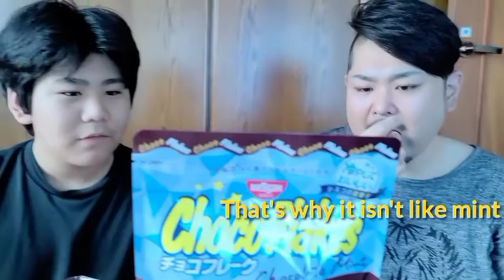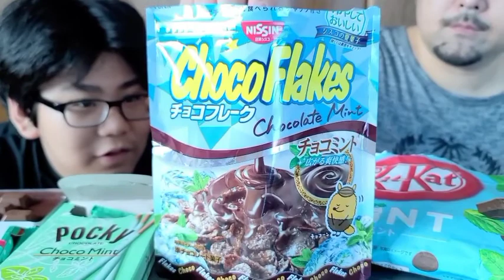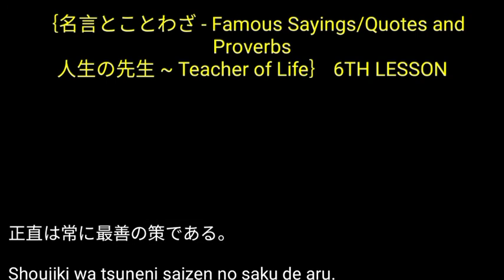本音レビュー 日本語「REVIEW」JAPAN LOOK - POCKY - CHOCOFLAKES - KITKAT MINT CHOCOLATES - Eng. Sub. - JpnTakara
Hope you enjoyed and learned from our video. 😊
We're in the 2nd month of our YT channel! 👍

This time, Taka and Yuuki made a review of Japan's famous summer limited release of mint chocolates.
They are very detailed, come on let's watch! 😍
I'm not a fan of mints but I do love how they are packaged! So cute! 💖
Are you a fan of Japan chocolates?

I started my YT channel because of our "House Moving"; this is a 『Big Event』 of ours - it's a NEW BEGINNING.
So if you are worried, curious, and interested in HOW this has progressed, please keep watching! 💛💜💚

Of course, we will not only stop with the movement, but YouTube is also my DIARY, I will keep posting THIS and THAT every day!

Be on the lookout to know more!!!

I will be uploading content about "Life in Japan", "Living in Japan" (from PRIVATE to BUSINESS), Culture, Tradition, and Customs, learning 『Nihongo』and other 『TUTORIALS』, my Collections, our Products, introducing JAPAN Items that we use, all JAPAN Finds, Food, Travel, Chit-Chat and a LOT MORE! 🇯🇵

In our channel, we are using 3 languages ​​(Filipino, English, and Japanese), so we will do our best to add more English and Japanese subtitles one step at a time! (^_-)-☆

日本語が通じる方も、ぜひ見てくださいね！
YOUTUBEを始めて2ヵ月目に突入しました！
家族の『もう一つの日記』として、プライベートから仕事まで毎日載せます！
私たちのチャンネルには、3ヵ国語使われているため（フィリピン語、英語、日本語）、頑張って英語字幕と日本語字幕を付けるように致します！

REVIEW Japan Sweets CINNAMOROLL PARFAIT SODA Tastes Like Toothpaste!?  「レビュー」 シナモロールパフェ - JpnTakara

【レビュー】一蘭ラーメン とんこつ味 お土産パック マジ旨い！ 「REVIEW」 ICHIRAN RAMEN TONKOTSU - STAY HOME - THE BEST! - JpnTakara

【本音レビュー】 森永 MARIE で仕立てたマシュマロサンド 「REVIEW」 HONEST THOUGHTS - MORINAGA MARSHMALLOWS BISCUIT - JpnTakara

limited edition
cute packaging
best chocolate japan
mint chocolate
japan food
chocolate lover
フードレポ
チョコレート
季節限定
夏限定
food review
本音レビュー
japan kitkat
japan chocolates
mint chocolates
不二家
グリコポッキー
日清チョコフレーク
ネスレキットカット
fujiya look
japan snacks
glico pocky
nissin chocoflakes
nestle kitkat
日本語レビュー
anything goes
2nd month
english subtitle
otaku
kawaii culture
toy collector
money making hobbies
how to earn money online in japan
from hobby to business
small business in japan
limited liability company
company owner
one stop shop
relationship ups and downs
age gap couples
international couples
funny couples
japanese and filipina
japan lifestyle
ups and downs in life
japanese customs and traditions
famous quotes to inspire you
teacher of life lessons
learn nihongo
nihongo sensei
tagalog language
lipat bahay
buhay sa japan
eコマース
オタク
引っ越し
年の差夫婦
国際結婚
日本語ペラペラ 外国人
外国人 奥さん
フィリピン人お母さん あるある
仕事とプライベート
波乱万丈人生
small youtuber
family vlogs
business vlogs
tagalog vlogs
japan vlogs
youtube diary
jpntakara
jpntakara llc
wilma suzuki